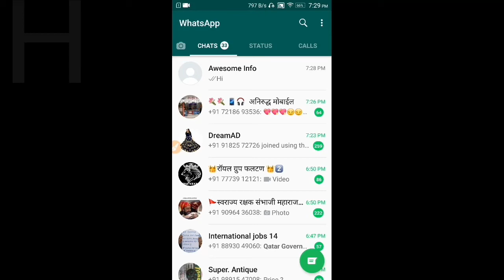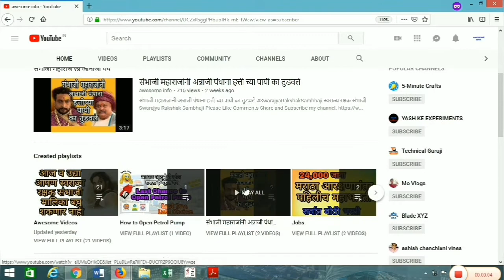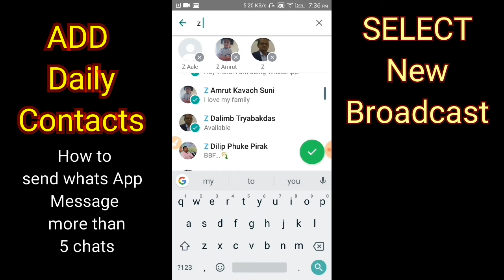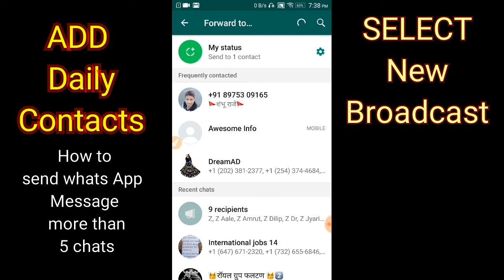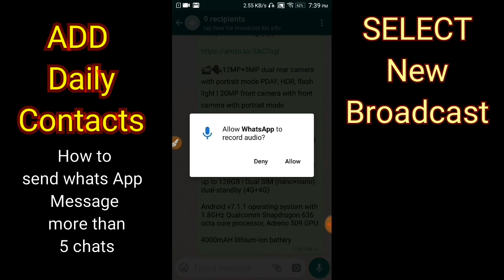how to send whatsapp message more than 5 contacts